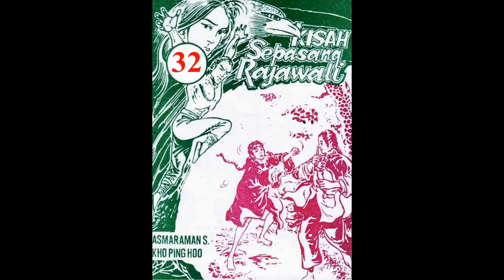Seri KISAH SEPASANG RAJAWALI JILID 32